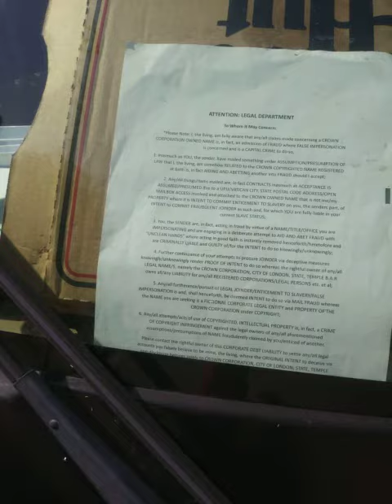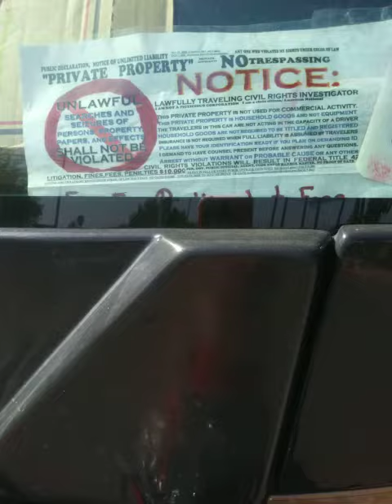Shane Peterson's motorhome safe Safar